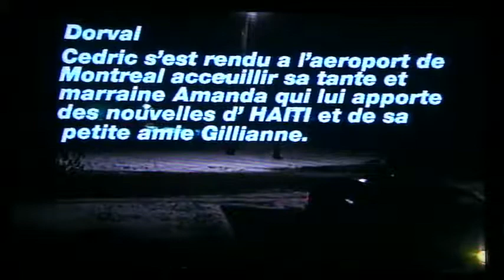Chérie, je t'aime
Frédéric Surpris